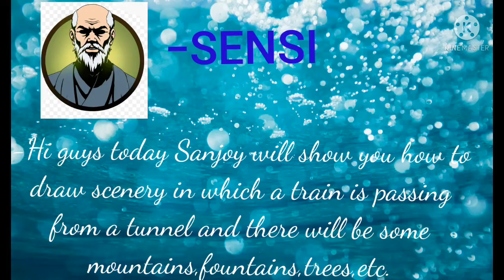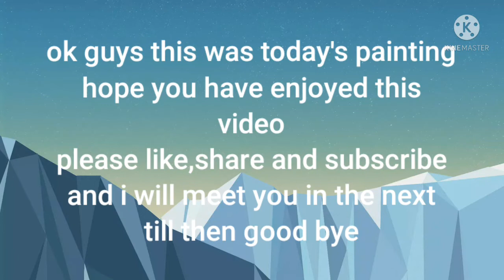Trainpassing through an tunnel painting.